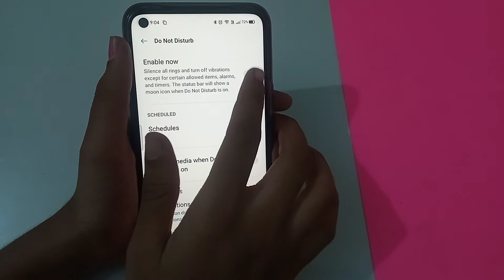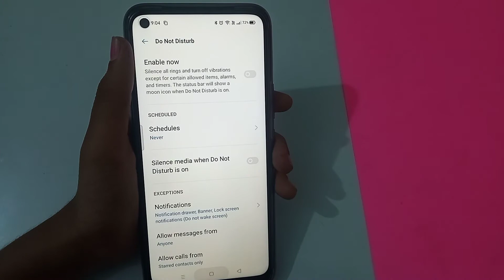Realme x7 pro mobile phone do not disturb enable disable kaise kare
realme x2 tips and tricks
realme 5i tips and tricks
realme c3 tips and tricks
realme 6i tips and tricks